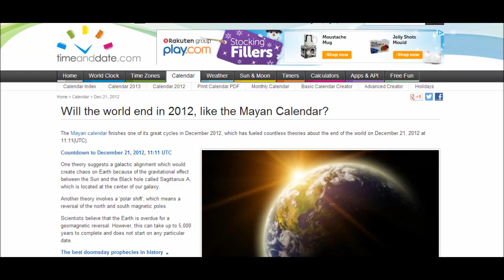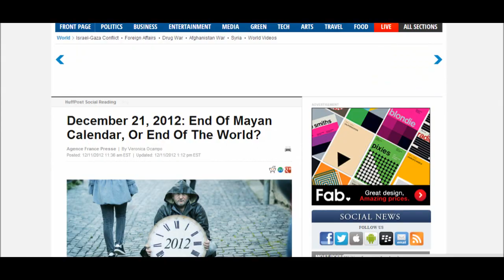IS THE WORLD ENDING on December 21, 2012? -NASA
BBC documentary on December 21 2012 End Of The World, this video explains the nibiru planet X, The mayan calendar and the solar flares. The is a official BBC NASA documentary.

credits to Manikandan
published by S.Murasoli